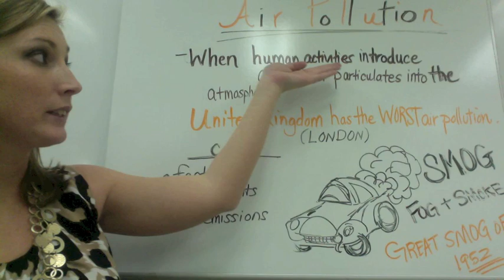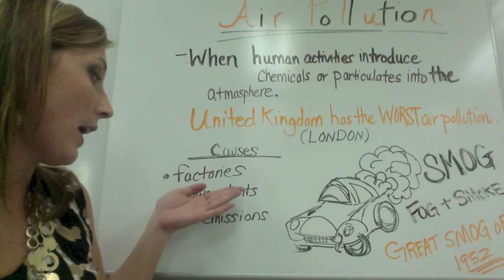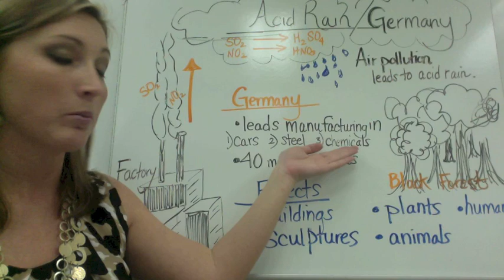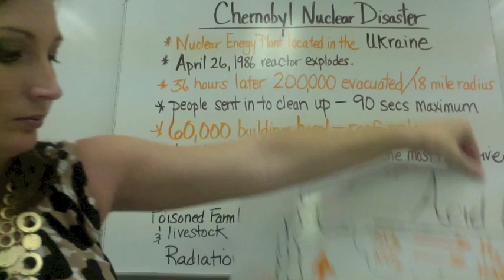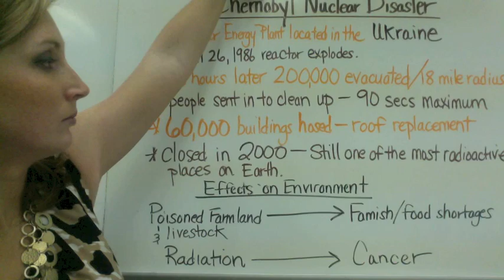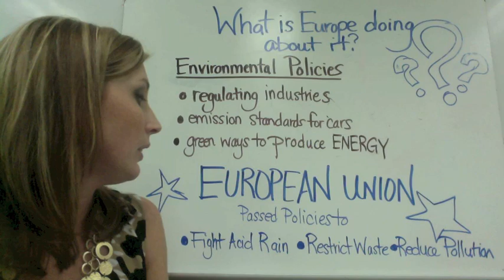Human Environmental Issues in Europe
SS6G9 The student will discuss environmental issues in Europe.
a. Explain the major concerns of Europeans regarding the issues such as acid rain in Germany, air pollution in the United Kingdom, and the nuclear disaster in Chernobyl, Ukraine.